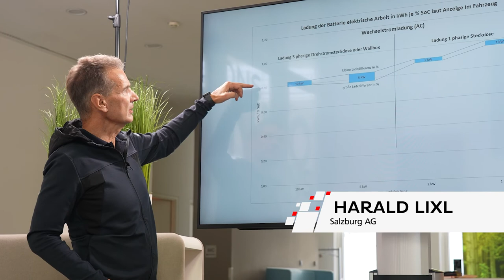e-Mobilität Tipp: Ladeverluste